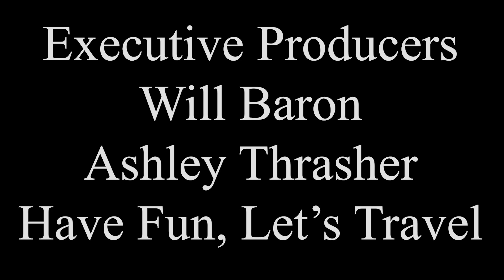Mother and Son Get Stuck in Snow - Paul Harvey - The Rest of the Story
10-year-old Charlie was out of school for Christmas vacation.  The family decided to spend the holiday in the country.  Charlie's mother decided to take him for a ride to see the gorgeous snow in the countryside.  Find out what happened next in Paul Harvey's "The Rest of the Story."

Help keep Paul Harvey's "The Rest of the Story" alive by supporting this channel.  Click on the following link to to join the team.  You can even become an Executive Producer.